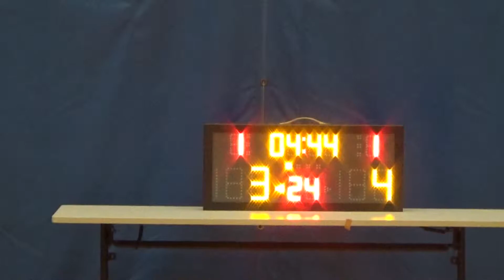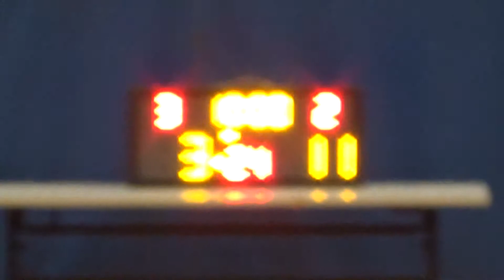20160709 WINDNERS VS SUNSET 1st Quarter